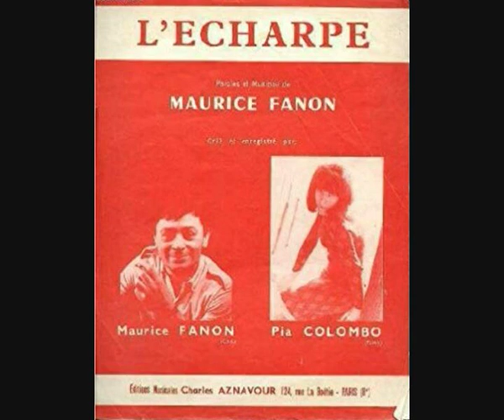Maurice Fanon - L'echarpe